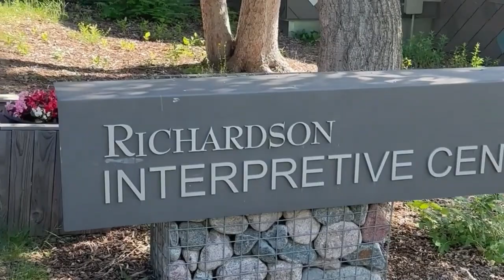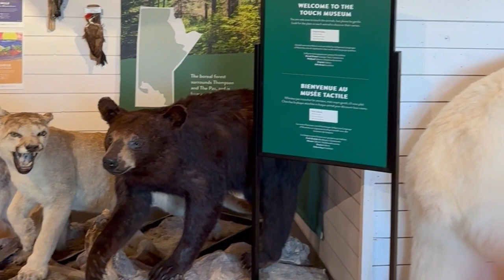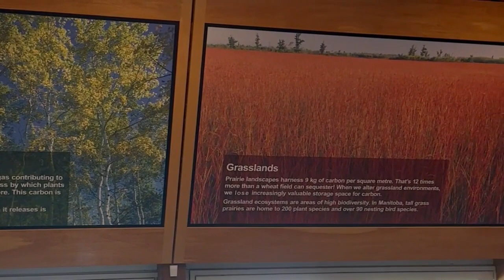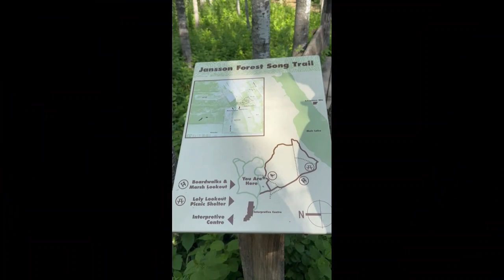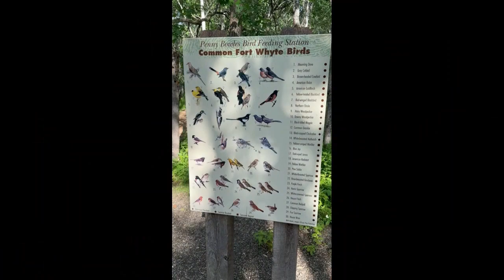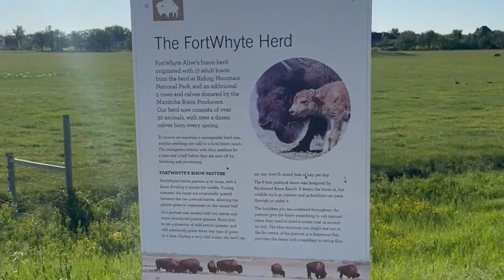Fort White Alive || పట్నంలో పల్లె || Kayaking || Wild Life || Telugu Vlogs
0:00 - Intro
2:00 - Kayaking
4:53 - Richardson Interpretive Centre
6:25 - Miniature houses & forms
7:45 - Walking Trails with few view points
8:02 - Birds feeding spot
8:45 - Sod House
9:35 - Tipi Camp
9:48 - Bisons
10:05 - Thank you & Subscribe